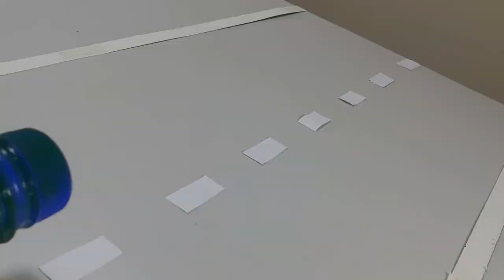Match Art and Craft Ideas | How to Make a Aircraft with a Boeing Style Matchsticks СПИЧЕК-DIY